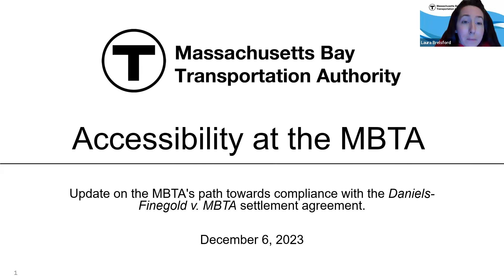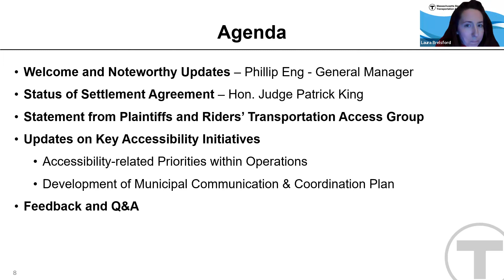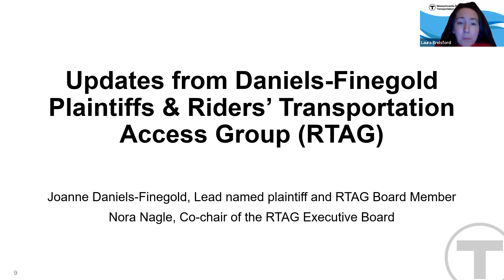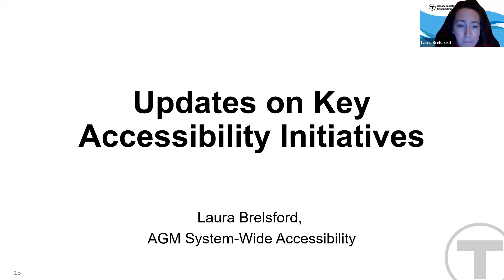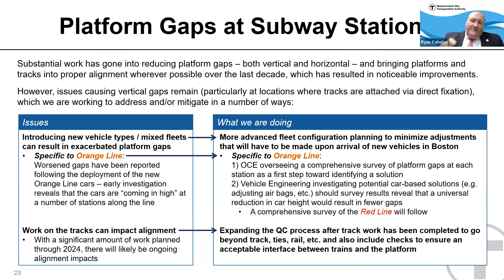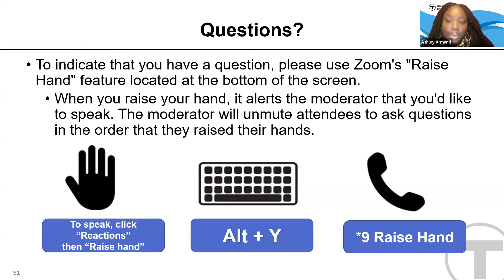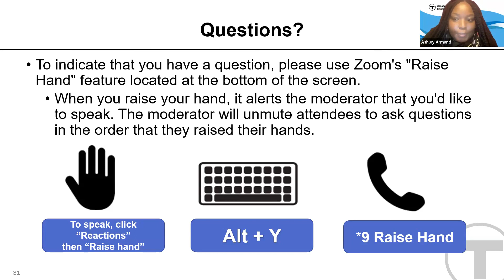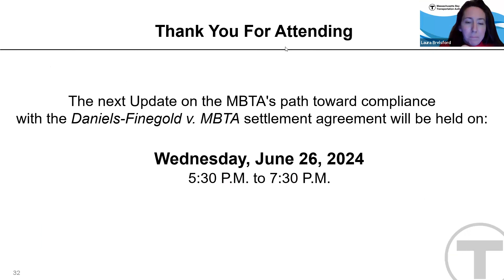Accessibility & Daniels-Finegold v. MBTA Settlement - Virtual Public Meeting | December 6, 2023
A recording of the Accessibility and Daniels-Finegold v. MBTA Settlement Update virtual public meeting, which was held on December 6, 2023.